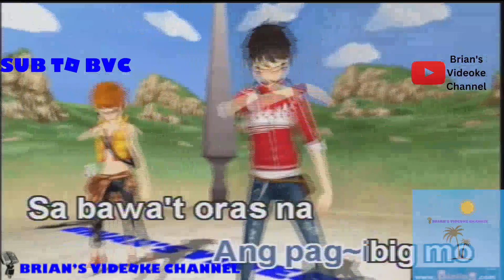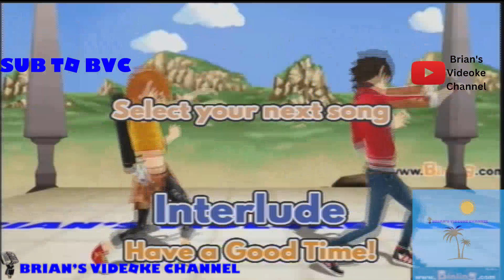Kailangan Ko'y Ikaw - Regine Velasquez (Karaoke)